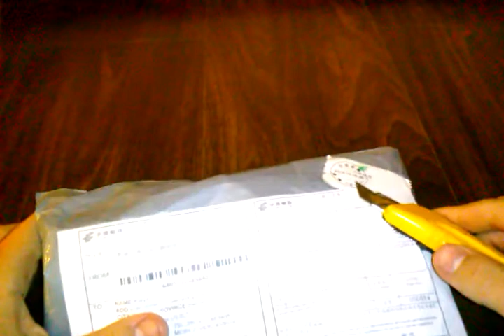Юбка для сестры )